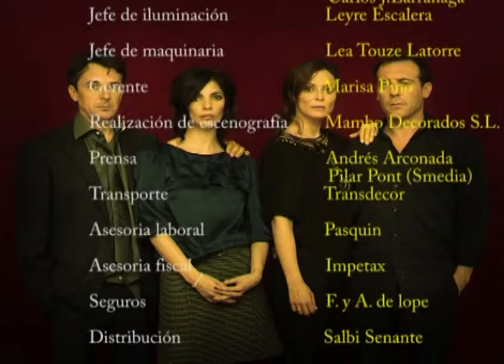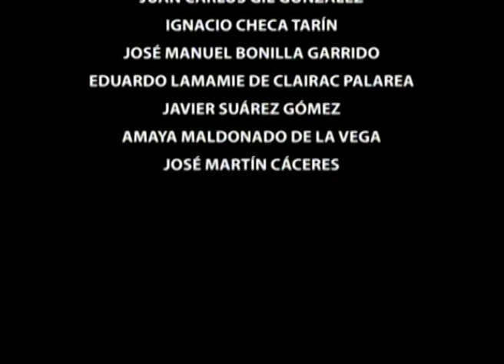Un Dios Salvaje Aitana Sanchez Gijon Antonio Molero Maribel Verdu 2009